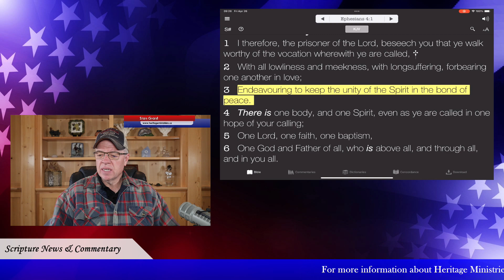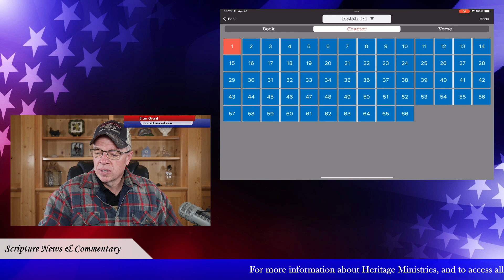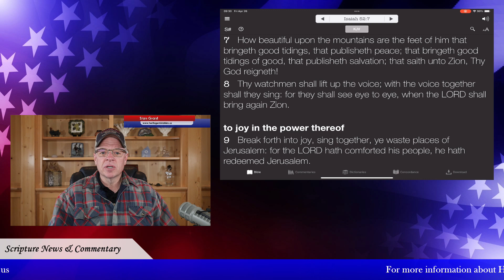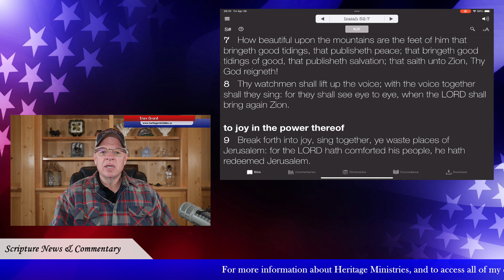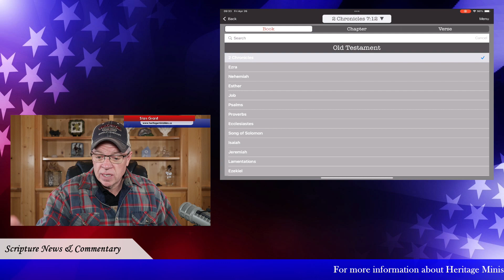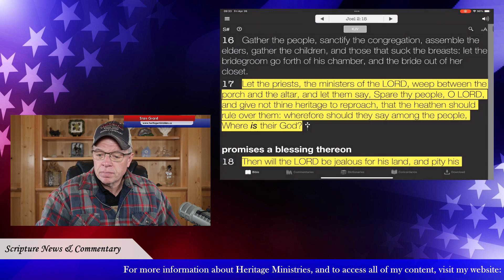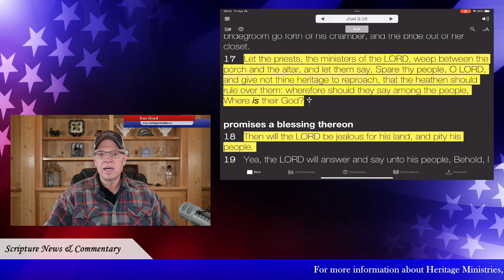04/26/24 - Can We Pray Away God's Judgment?